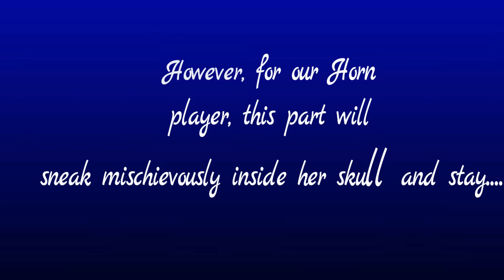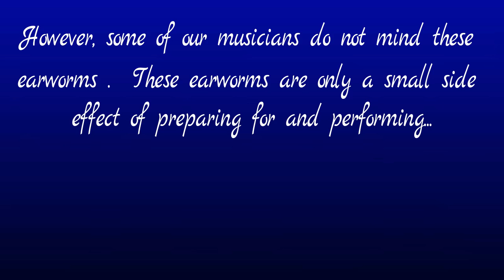Summer earworm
Created with Wondershare Filmora, this short film is about a symphony musician's earworm containing their own individual part. This intro music is a woodwind quintet composed by Lisa Lenke Sousa.